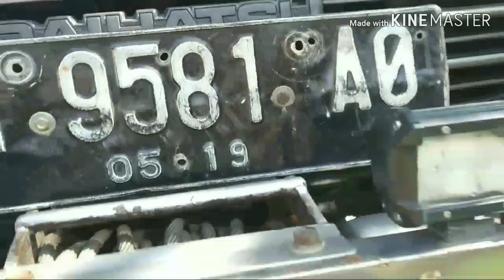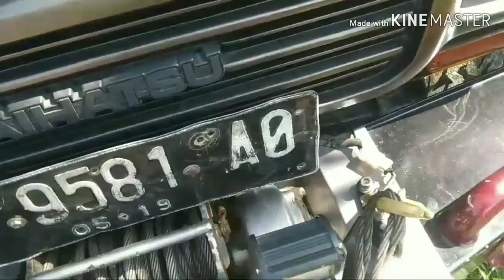Taft sangar+ganteng pasang win pto